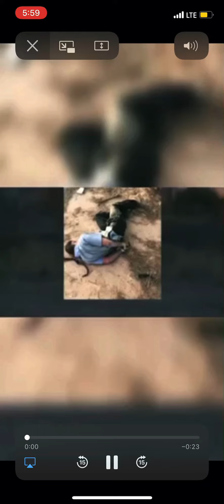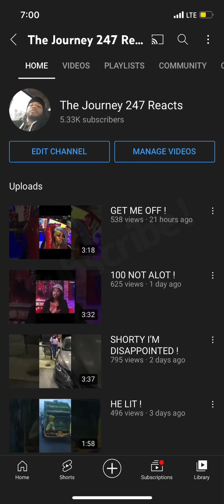NOT THAT SERIOUS !